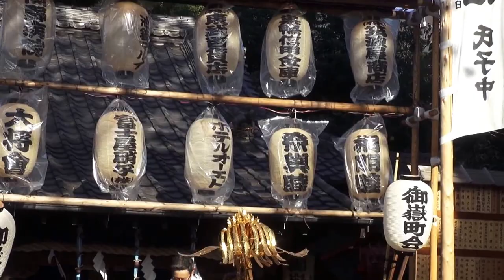平成26年 ふくろ祭り〈 御嶽町會 〉神輿宮入り→御払い。